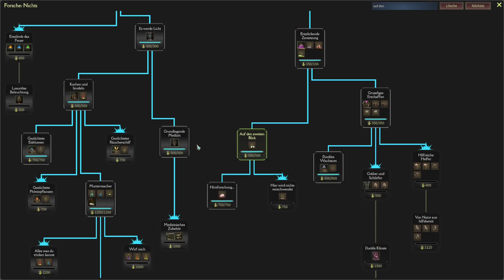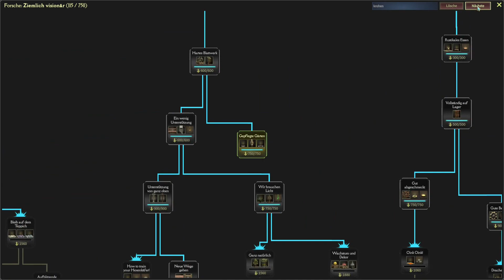[17] - Gehirn bringts - Mind over Magic Let's Play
Magie, Geheimnisse, tödliche Gefahren?

Klingt so, als sollte man hier eine Schule bauen!
Und wer, wenn nicht ich, ist dafür super geeignet? Elemente aus Rimworld und Die Sims kombinieren sich herrlich in diesem Spiel, in dem wir die Herrschaft über eine magische Schule übernehmen und diese von Grund auf neu erschaffen dürfen.